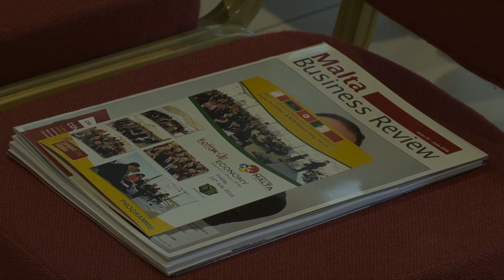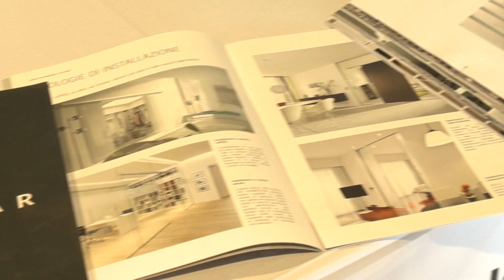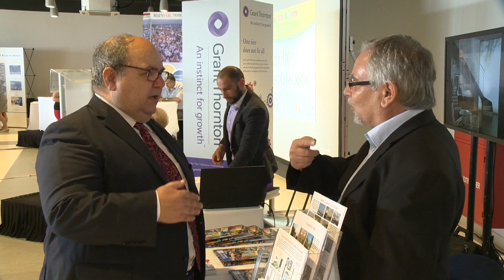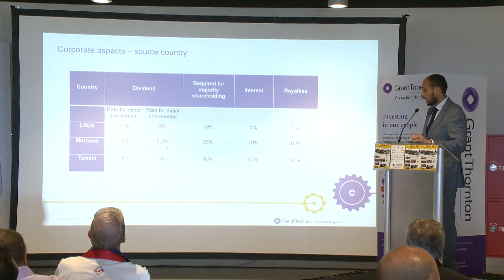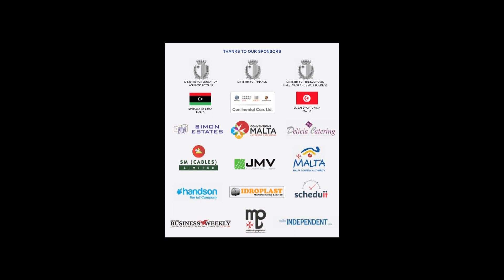Bottom Up Economy Trade Exhibition and B2B Networking Forum 2016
Bottom Up Economy Trade Exhibition and B2B Networking Forum
15 July 2016, SmartCity, Kalkara